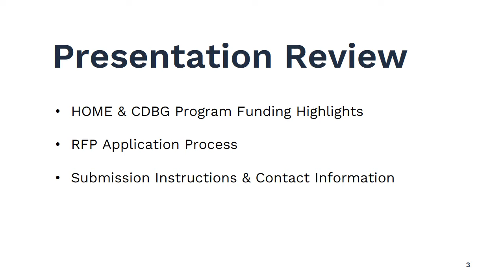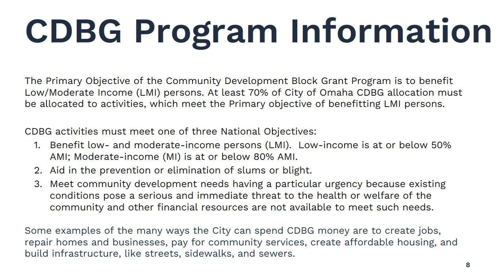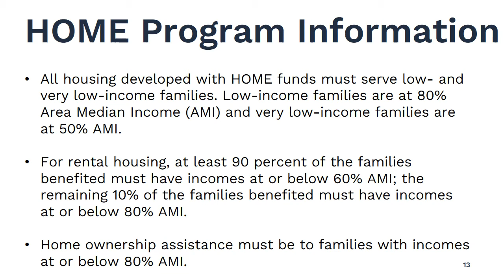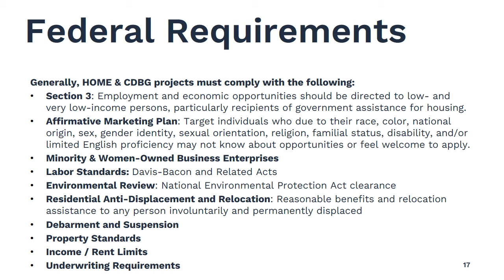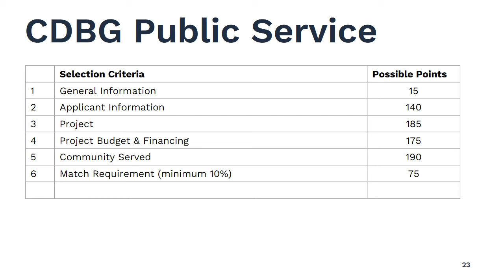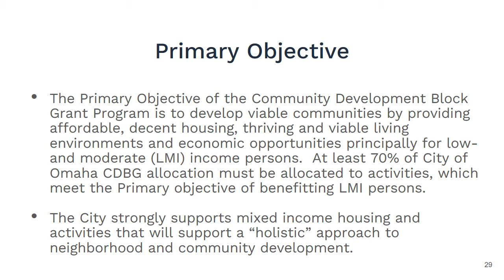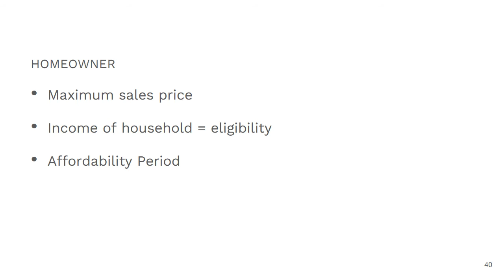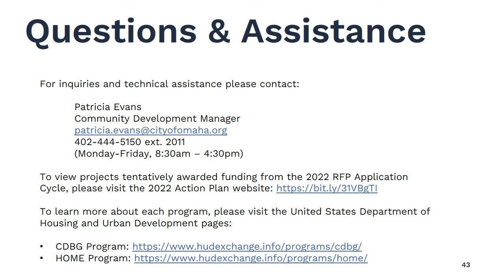2023 HOME, CDBG & CDBG Public Service Application Workshop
Highlights of the 2023 HOME, CDBG & CDBG Public Service application process as well as requirements of the two funding sources. This workshop is recorded and will be available through April 8, 2022.

Time stamps will be added soon.